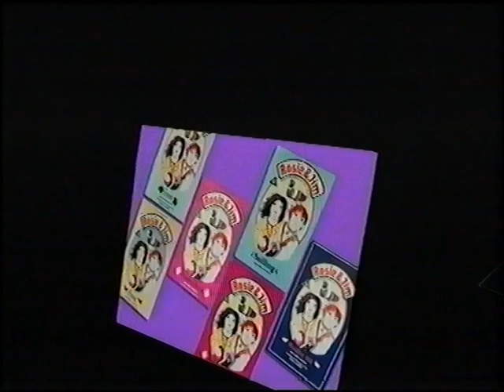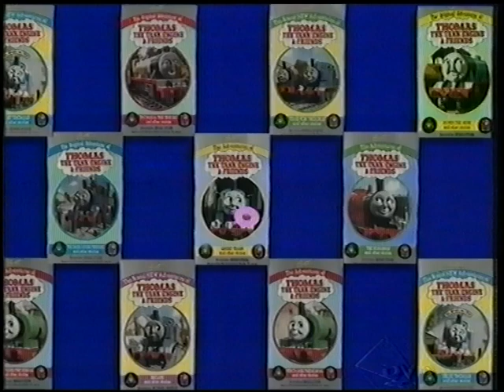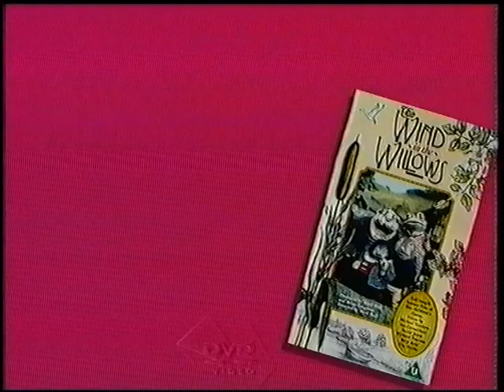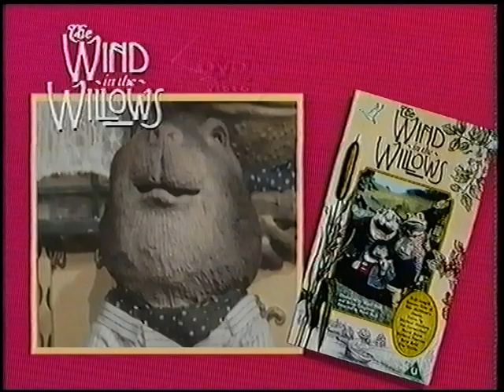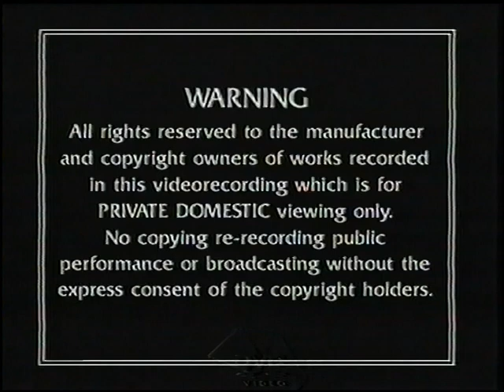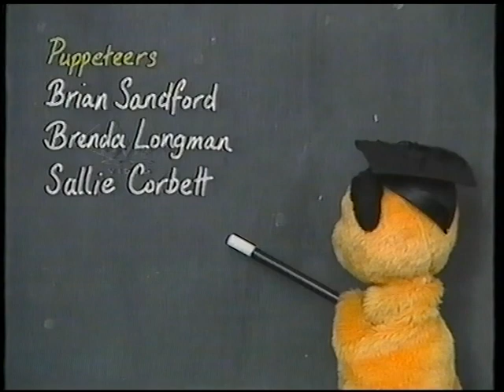Original VHS Opening & Closing: Sooty: How Things Work Simple Science (1994) (UK Retail Tape)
Here are the Titles From My 1994 UK VHS of Learn With Sooty: How Things Work Simple Science (1994)

Opening:
1. Kellogg's Coco Pops: Football - Long version advert
2. The Video Collection children's trailer from 1993 Preview
3. Thames Video Warning screen
4. Thames Video Logo
5. Start of Learn With Sooty - How Things Work Simple Science

Closing:
1. End of Learn With Sooty - How Things Work Simple Science
2. Thames Video Logo
3. Kellogg's Honey Nut Loops advert